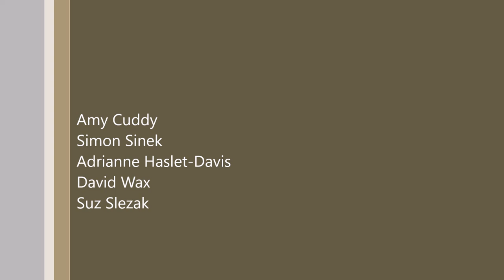"Presence" Book Release - Amy Cuddy and Guests (01.18.2016)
Presented by Porter Square Books, author Amy Cuddy discusses her new book, "Presence" with her guests, Simon Sinek and Adrianne Haslet-Davis at First Parish Unitarian Universalist in Cambridge, MA.

As a special treat, David Wax Museum (David Wax and Suz Slezak) perform three songs from their newest album, Guesthouse: Forgiveness/Time Will Not Track Us Down/Guesthouse.